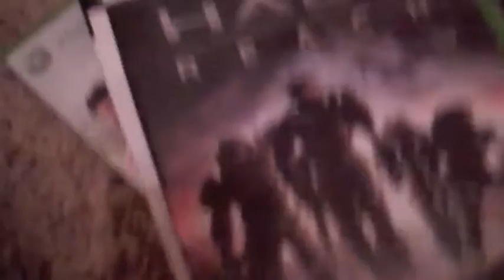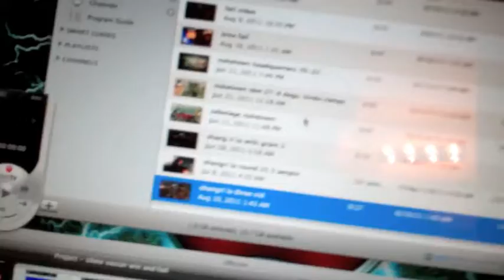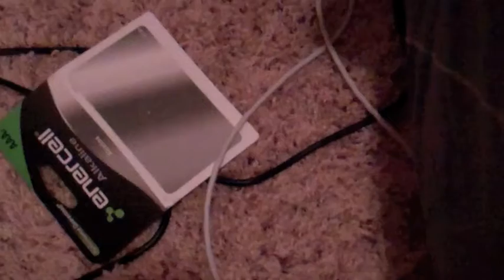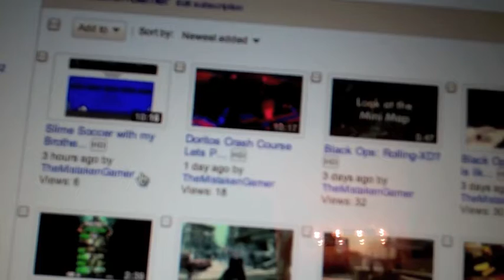My Temporary Gaming Setup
like this video if u liked it, and sub for more! i will be coming out with a new one in a week or two